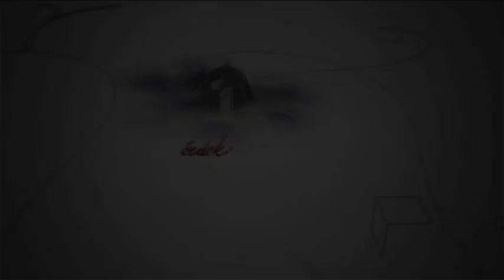2017.10.28. Fehérvári Beszélgetesek Krisztik Csaba